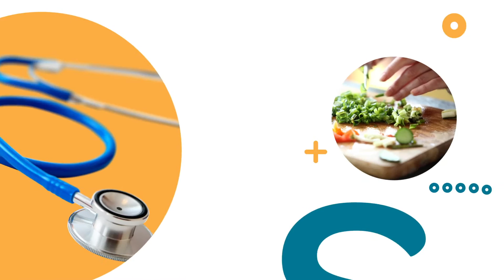Rosaduras de bebé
Las rosaduras en los primeros seis meses del bebé son muy comunes. La doctora Jatziri Chávez nos da las claves para su cuidado, especialmente de higiene y alimentación.